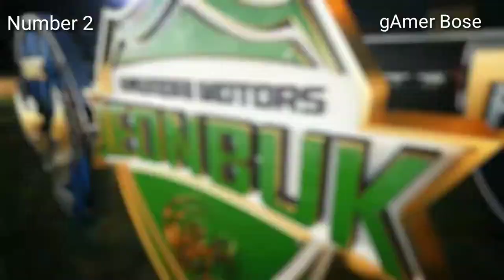Top 10 ⚽ TV OPENINGS/INTROS of Asian Football Leagues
Top 10 TV OPENINGS or Intros of Asian Football Leagues .